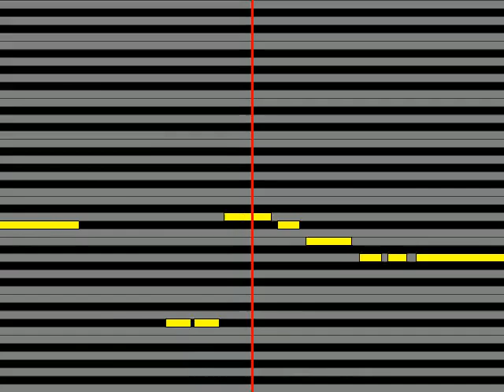【ガイドメロディ】 吉田山田 泣いて泣いて